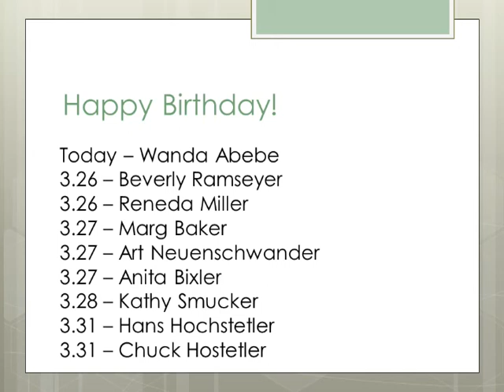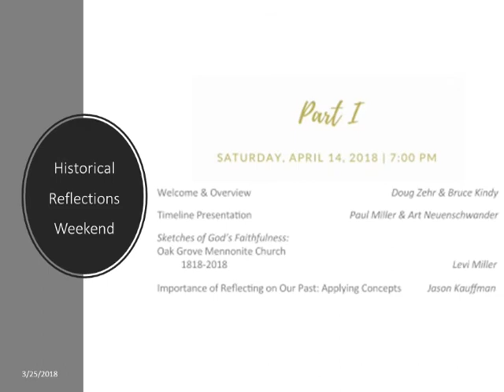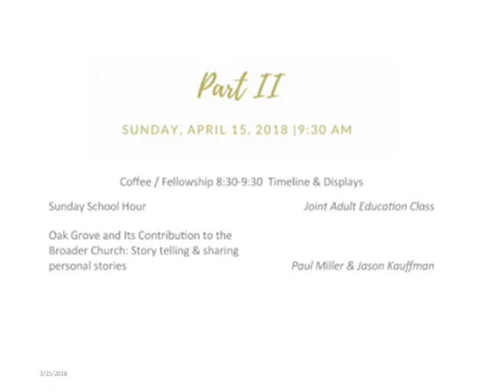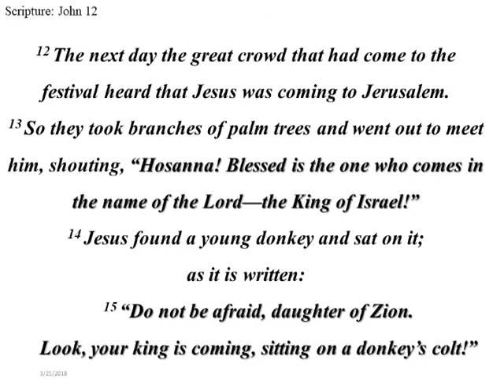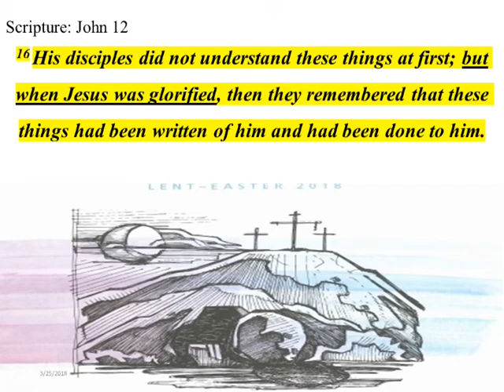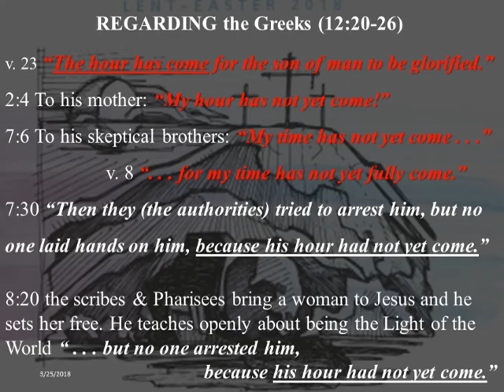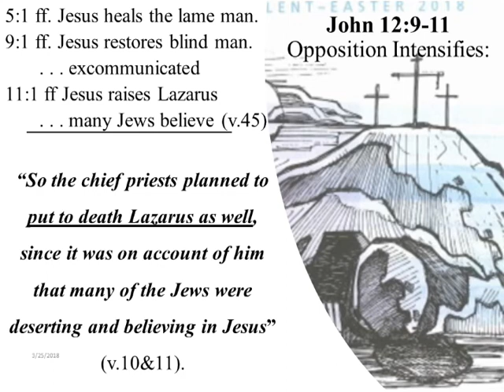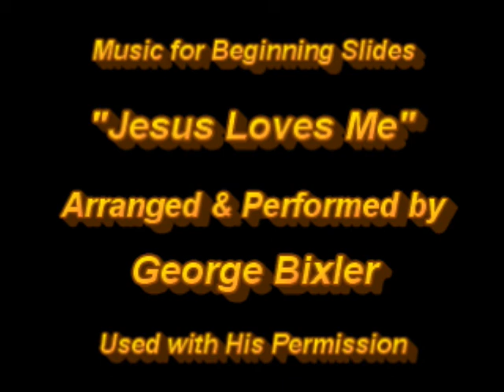Oak Grove Worship Service 03252018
Oak Gove Mennonite Church Worship Service March 25th, 2018